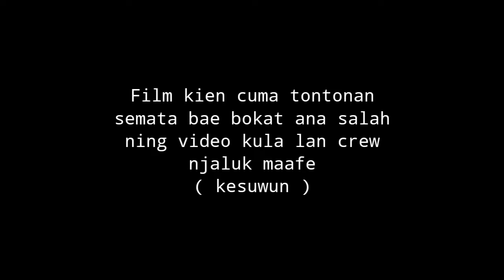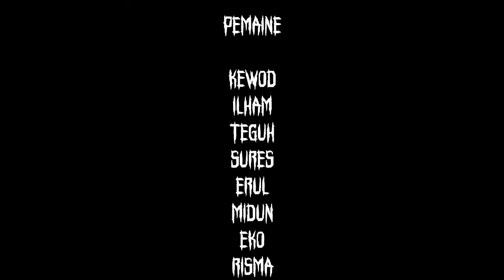FILM PENDEK INDRAMAYU - TUNYUL LIAR GAWE VIRAL ‼️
Kami segenap crew santing tv mohon maaf apabila video yang kami buat menyinggung penonton ataupun pihak manapun karena video ini di buat hanya untuk kesenangan semata dan untuk mengembangkan minat dan bakat para remaja disekitar terima kasih.

Nantikan Film film kami yang berisi ngga jelas

Jangan lupa mampir ke chanel : Daenk Hibrida Not